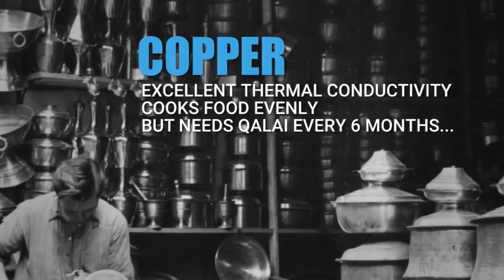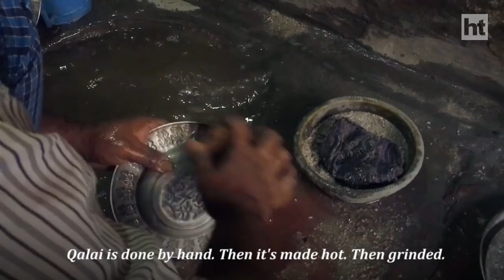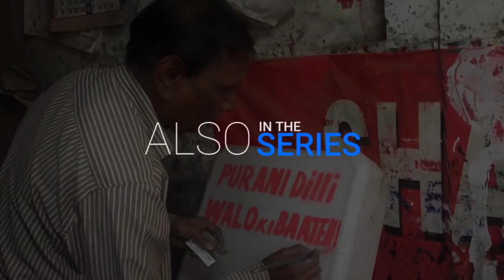Dying Stories of Purani Dilli: The Last Qalai-Walas (EP-04)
In the fourth episode pf Dying Stories of Purani Dilli, we visit the last Qalai Walas in Delhi. Qalai was a prominent aspect of any household in Delhi under the Mughal rule. Finding a  copper utensil was pretty easy and one had to maintain the durability of those vessels by getting qalai done on them every 4-6 months. Failing to do so can make the food poisonous.

People say, tamba enhances the taste of the food in comparison to other vessels. It even hold a lot of importance in Muslim weddings as well. While the bride is leaving her parent’s house a set of tamba vessels is given to her as ‘suhaaga’.

In the lanes of Old Delhi though, you’ll find only 3-4 alai walas. People have drifted steadily towards other forms of vessels like aluminium for their daily usage as they feel it’s cheap. Maybe in the next coming years, you’ll not find qalai-walas anymore.